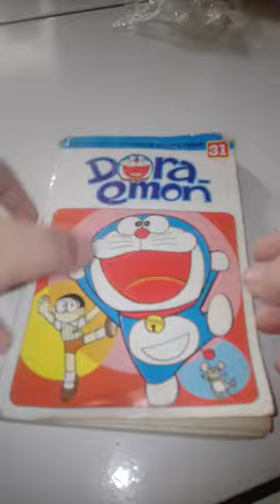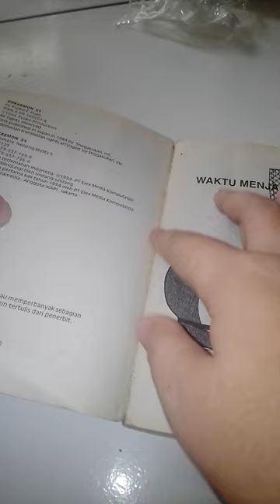unboxing komik bekas doraemon vol.31